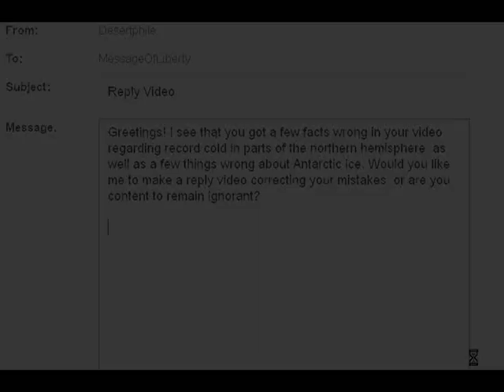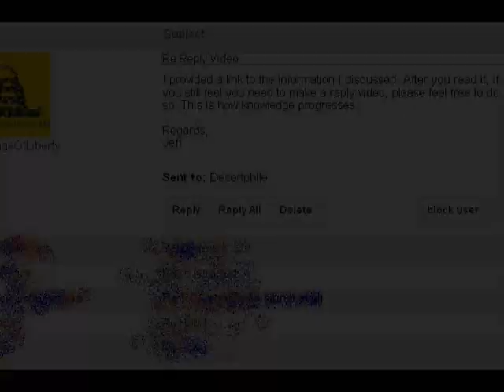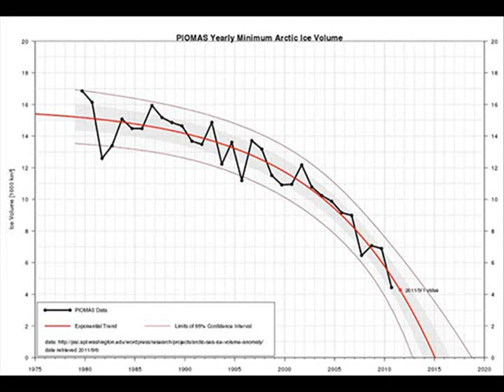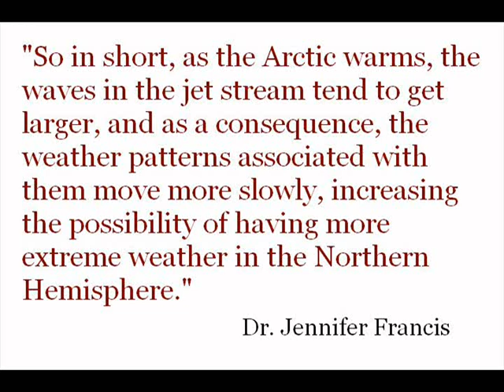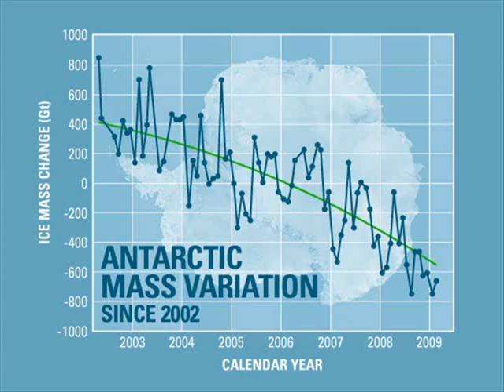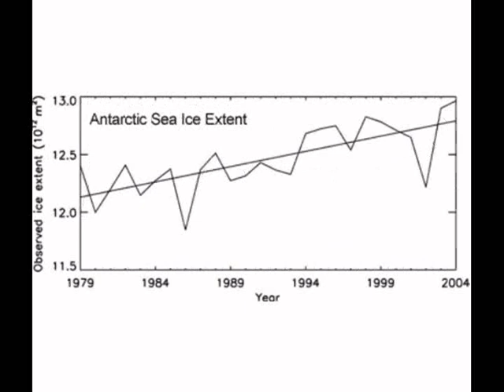WDPLaDoHCCC? #10 'Antarctic ice is increasing! Global warming isn't happening! My balls are frozen!'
Human-caused climate change has caused and is causing extreme warm and extreme cold events:

Antarctic is losing ice mass, and at an accelerating rate:

Measurements of Time-Variable Gravity Show Mass Loss in Antarctica

Antarctic sea ice extent however is increasing:

Non-annular atmospheric circulation change induced by stratospheric ozone depletion and its role in the recent increase of Antarctic sea ice extent